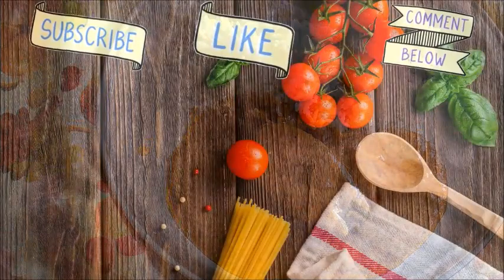மிக சுவையாக மீன் குழம்பு செய்வது எப்படி?/MEEN KULAMBU IN TAMIL/FISH KULAMBU/KERALA FISH CURRY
அட்டகாசமான மீன் குழம்பு/MEEN KULAMBU IN TAMIL/FISH KULAMBU/KERALA FISH CURRY/மிக சுவையாக  மீன் குழம்பு செய்வது எப்படி?

Hello friends Welcome to @Ramy's Arusuvai Kitchen

In this video you can learn how to make Kerala style fish curry at home/meen kulambu/fish kulambu/meen kulambu seivathu eppadi/kerala meen kulambu/meen kulambu without coconut/tasty fish curry/arachu vacha meen kulambu.This is very simple and easy style fish curry.Before making this curry wash fish with rock salt and turmeric.

INGREDIENTS😊
Small onion-15
Tomato-2
Tamarind-lemon size
Garlic-4Ginger-inch
Kulambu powder-3 tsp
Turmeric-1/4 tsp
Mustard-1/4
Fenu greek-1/4
Curry leaves